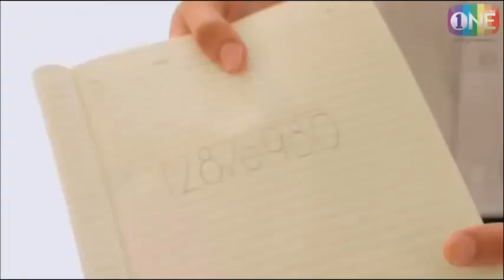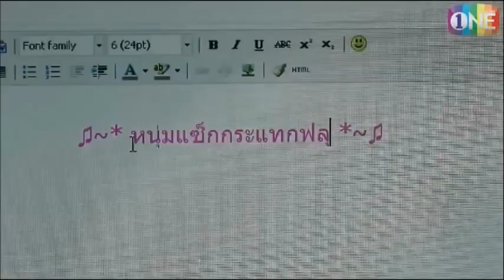【Cut Scene】Dao | HM Season 1 Ep.0